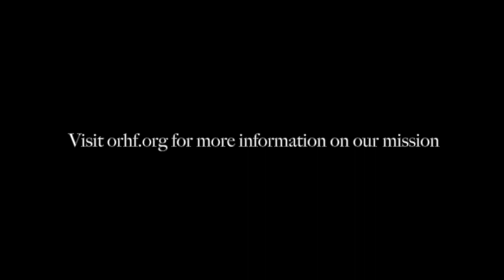SP 4449 Along the Willamette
Aerial footage from the SP 4449's afternoon runs on August 28th, 2019. As a part of the National Garden Railway Convention, the historic locomotive made several trips on the Oregon Pacific Railroad between the Oregon Rail Heritage Center and Oaks Park. The SP 4449 is maintained and operated by the Friends of the 4449, a member of the Oregon Rail Heritage Foundation.

Video footage provided by ORHF volunteer Brandon Geiger